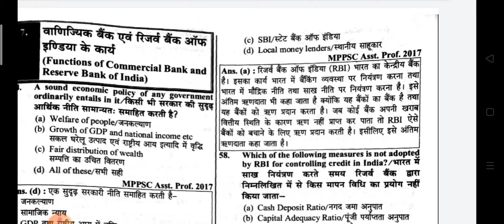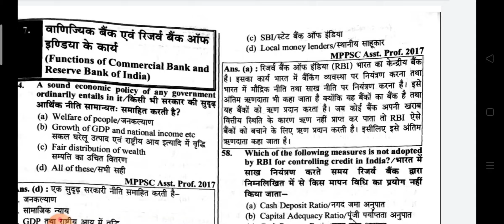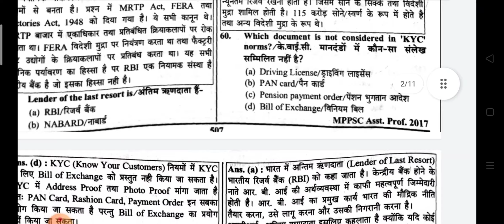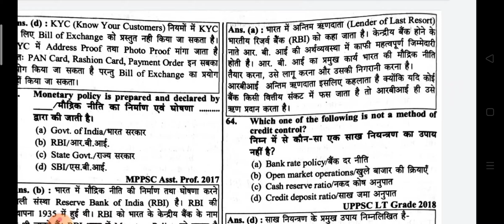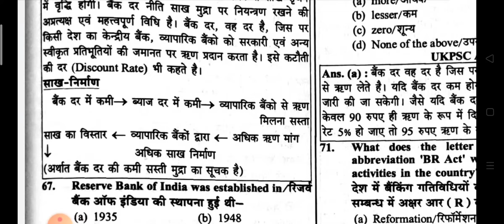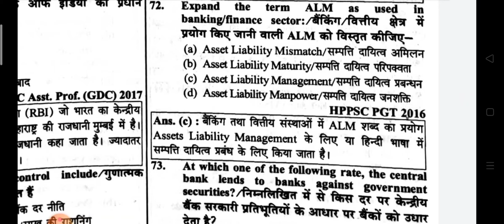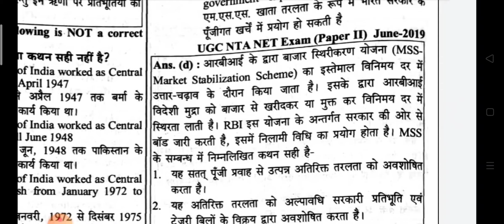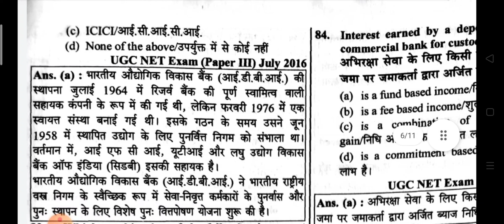TGT/PGT Commerce#Functions of Commercial Banks & RBI#PYQ#Topic wise#MCQ series#Bilingual series#